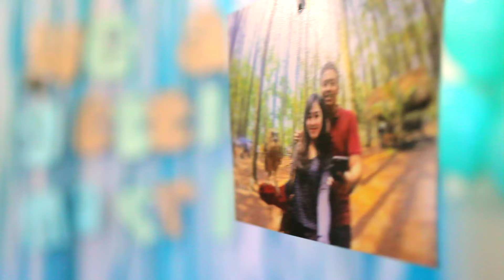Lira + Whisnu Engagement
Project: Engagement

On the 20th of March, our team was given the privilege to document the engagement of Lira & Whisnu. It was a warm and beautiful event with family and closed family friends as the attendees.

We hope both Lira & Whisnu enjoy the video as much as we did when we were working on this project. Enjoy!

Crew on Duty:
Astrid Wulan
Diva Tertia Almira
Tantia Rahmadhina
with Isharrizki Mulianda

Gear Used:
Nikon D750
Canon 60D
Sony Alpha A5000L
Kenwood condenser mic
LED compact on-camera dimmable light

Location:
Dapoer Eyang
Jl. Tm. Cibeunying Sel. No.47, Bandung, Jawa Barat